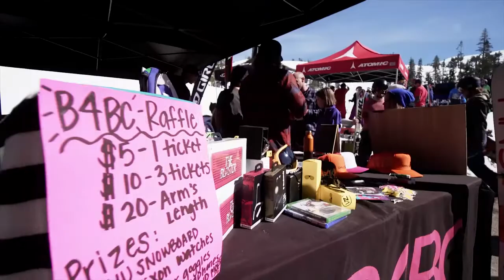2018 Torah Bright Inspires